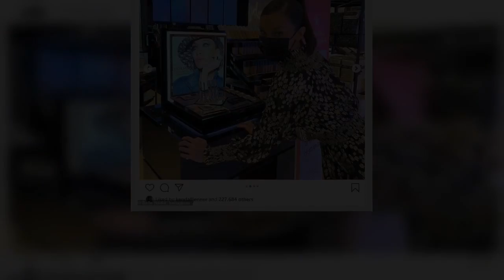Bella Hadid LIFTS UP her designer T-shirt to expose her impressively flat tummy when heading to a ph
Bella Hadid LIFTS UP her designer T-shirt to expose her impressively flat tummy when heading to a photo shoot in NYC